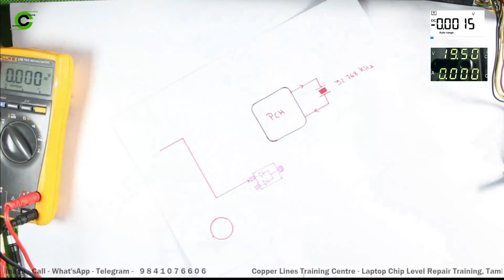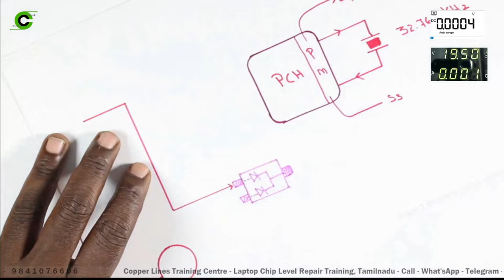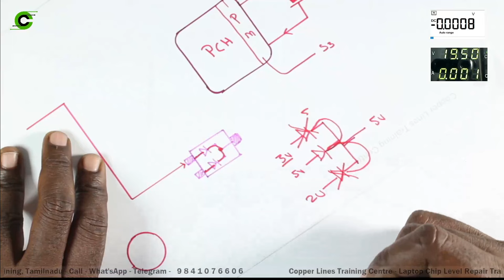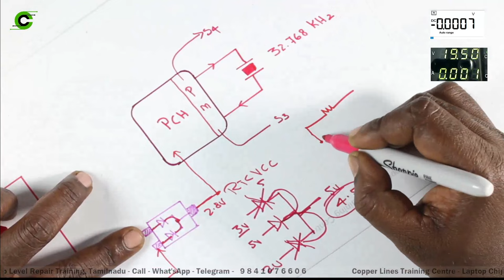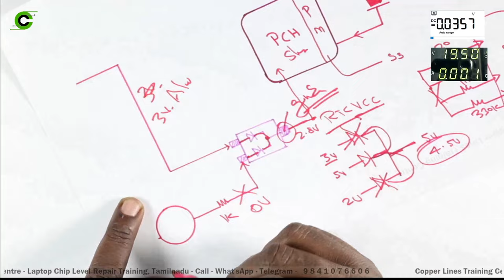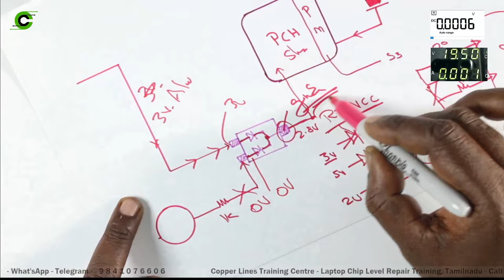# How to Confirm PCH Short #